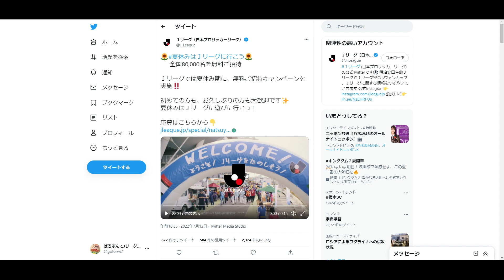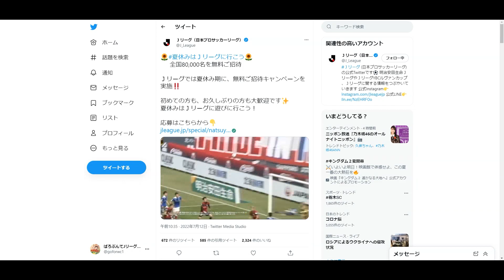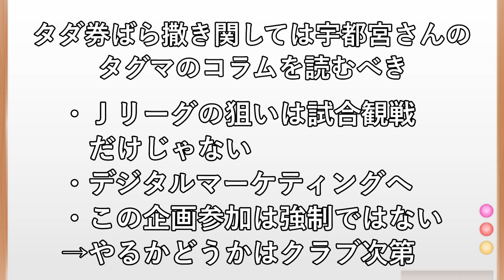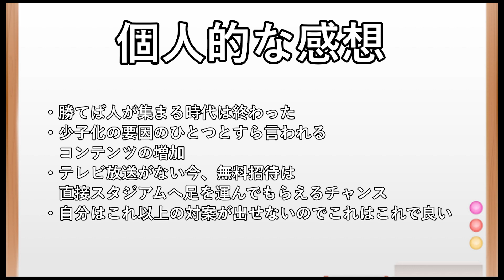【Ｊリーグ】Ｊリーグの企画に賛否両論？Ｊリーグの狙いは新規客よりも〇〇？【勝てば人が来る時代の終焉】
ぱろぷんてＪリーグサッカーチャンネルのサブチャンネルです！

メインチャンネルでは九州のＪリーグクラブと浦和レッズを中心にやっています！
よかったらメインチャンネルの登録もお願いします！